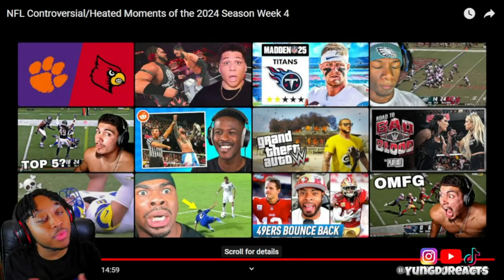NFL Controversial/Heated Moments of the 2024 Season Week 4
Thank you guys for watching, shout out to @budleewiser for the video.